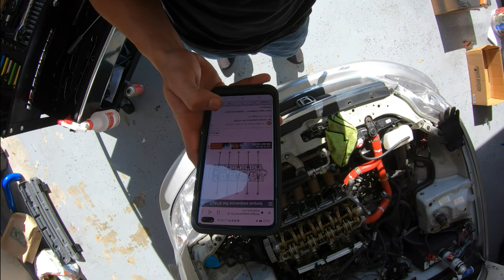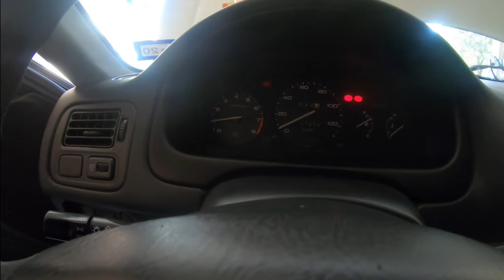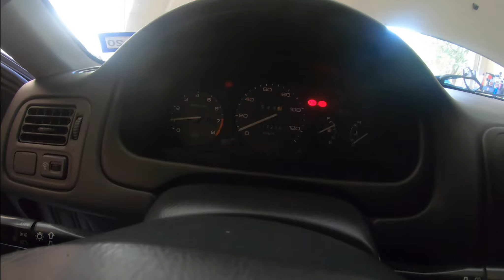THE EK HATCH IS FINALLY PUT BACK TOGETHER